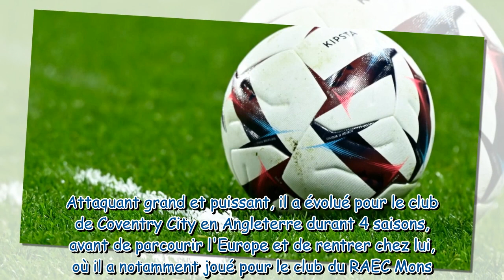Mort d'une ancienne star du foot à seulement 45 ans dans des circonstances dramatiques